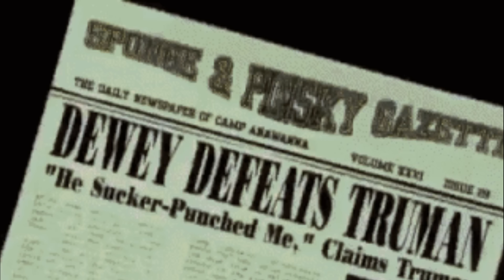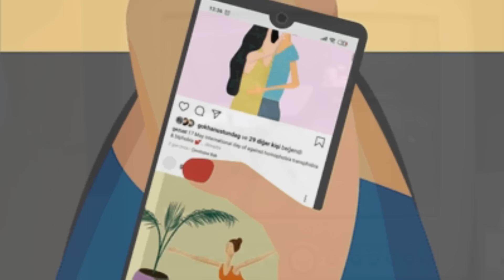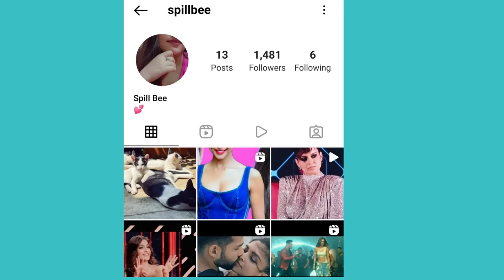HOW DEEPIKA PADUKONE & ALIA BHATT'S PR TEAM MANIPULATED YOU INTO LIKING THEM?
About this video: In this video, we will talk about Deepika Padukone, Alia Bhatt, Sara Ali Khan and Ananya Pandey